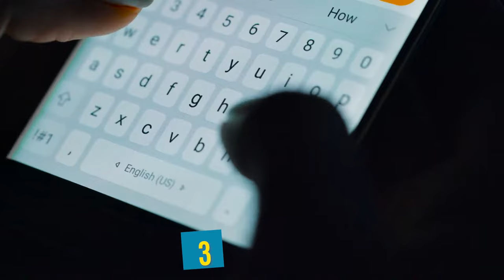10 Surprising Facts About The Philippines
10 Surprising Facts About The Philippines

In today’s video, we’ll be exploring 10 surprising facts about the beautiful and welcoming country of The Philippines.